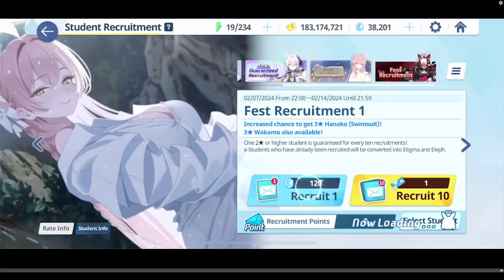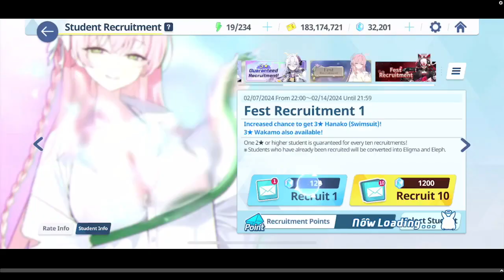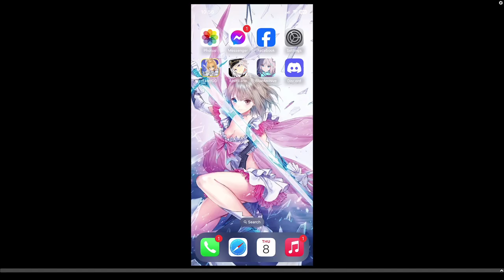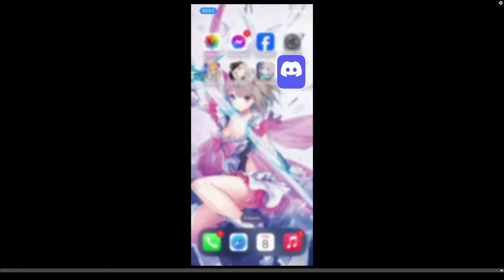BA Anni pulls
One day.

One day I will get my swimsuit Oji